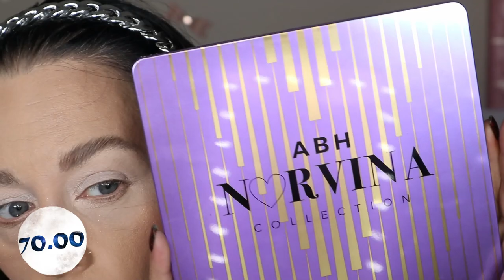Mes produits les + CHERS | FULL FACE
📍 Plusieurs d'entre vous m'ont demandé ce genre de vidéo, donc comme d'habitude je m'exécute !
On commence avec les produits les + chers et vendredi vous aurez les - chers

* Bijoux:
💅: Ongle24: Black - UR sugar: Kit cat eyes
° Lien affilés